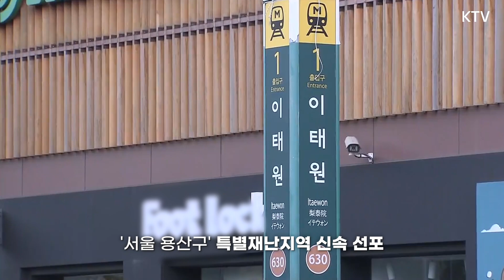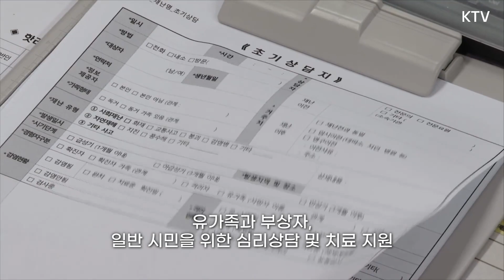이태원사고 수습 후속조치와 사망자·부상자 정부 지원 ▶◀고인이 되신 분들에게 깊은 애도를 표합니다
10월 29일, 다시는 일어나서는 안 되는 사고가 발생했습니다.

​정부는 이태원 사고 수습을 위해
‘서울 용산구’를 특별재난지역으로 신속하게 선포했으며
11월 5일까지 국가 애도 기간을 지정,
전국 총 59개소의 합동분향소를 운영하고 있습니다.

“부상자의 치료와 사망자의 장례지원에
 부족함이 없도록 최선을 다하겠습니다”

유가족 전담 공무원을 1:1 매칭을 완료해 지원하고 있습니다
전국 31개 장례식장에 파견된 전담 공무원이 장례를 지원할 예정이며,
장례비는 최대 1,500만 원까지
유가족 주소지의 지자체를 통해 신속하게 지원 될 수 있도록 하고,
화장시설도 부족함이 없도록 조치하고 있습니다.

외국인 유가족에게도 공무원 1:1 매칭하였으며,
편의를 위해 인천국제공항에서 도착비자를 발급하고 있습니다.
부상자에게는 건강보험 재정으로 실 치료비 우선 대납하며
특히 중상자에게는 전담 공무원 1:1 매칭해 집중 관리합니다.

또한 국가트라우마센터를 중심으로 유가족과 부상자 가족은 물론
목격자와 일반국민까지 범위를 확대해
심리 상담과 치료를 적극 지원합니다.

정부는 이같은 사고가 다시는 발생하지 않도록
주최자 없는 행사를 위한 안전관리방안 마련할 계획이며
11월 3일부터 지역축제에 대한 정부합동점검을 실시할 예정입니다.

“슬픔과 비통함 가눌 길이 없습니다.
 다시 이런 비극을 겪지 않도록 최선을 다하겠습니다”